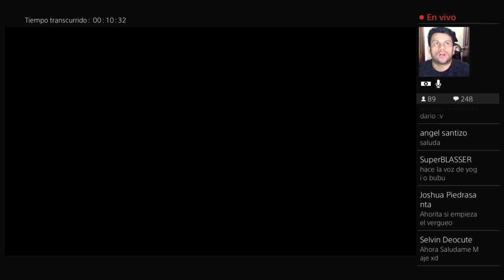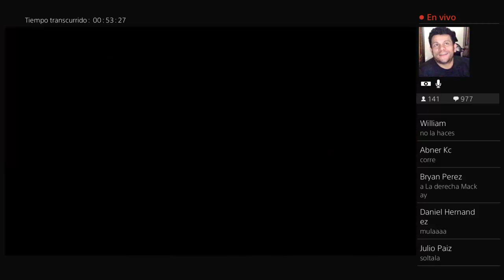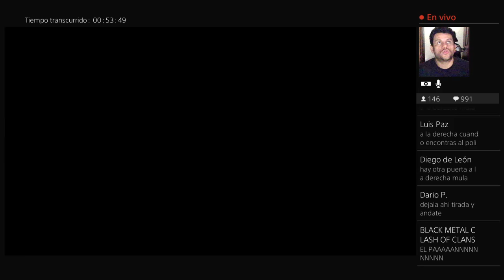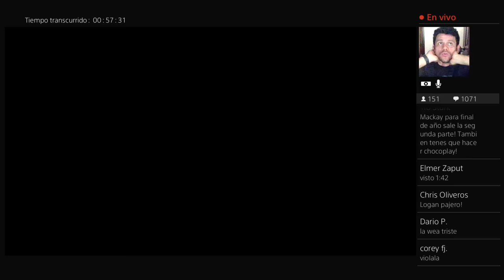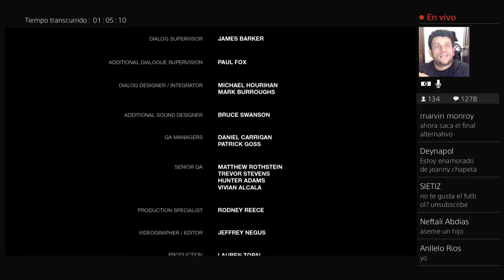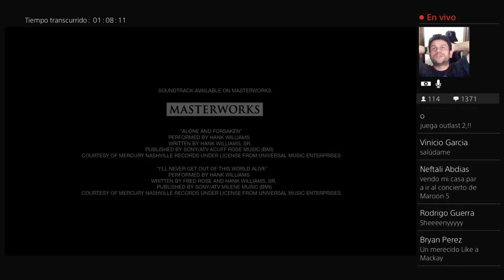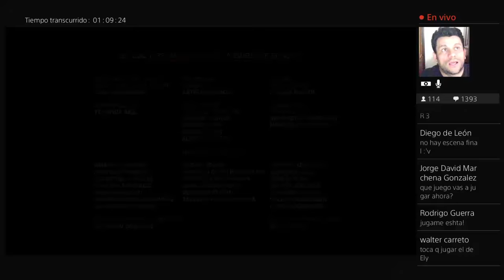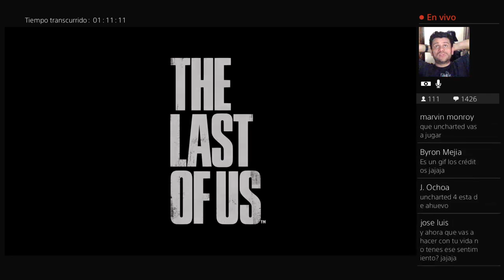The Last Of Us | ChocoPlay | Camino al hospital #14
ChocoReaccionando ante sus virales ocurrencias. buen provecho!